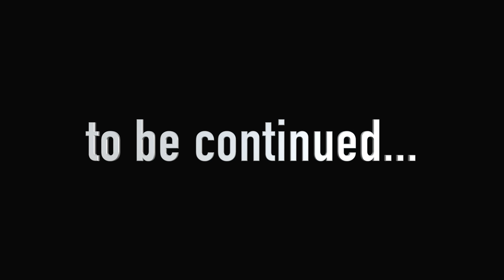Garten of Banban 4 - Meeting with MRS.FLUFFY (Gameplay #52)